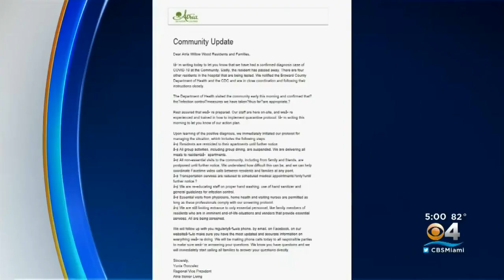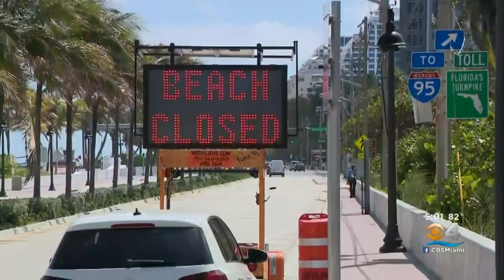First Coronavirus Death In Broward County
CBS4's Joan Murray reports the death happened at the Atria Willow facility.